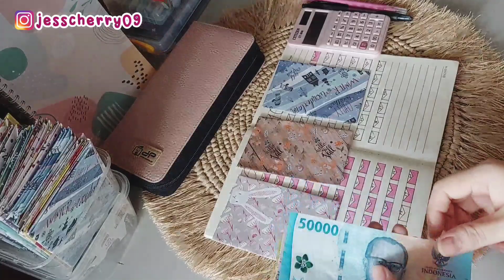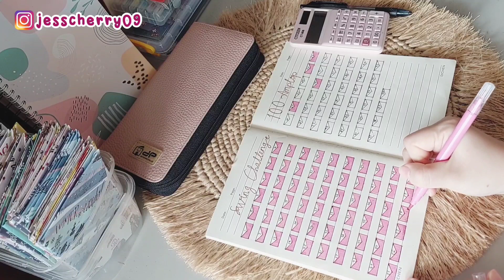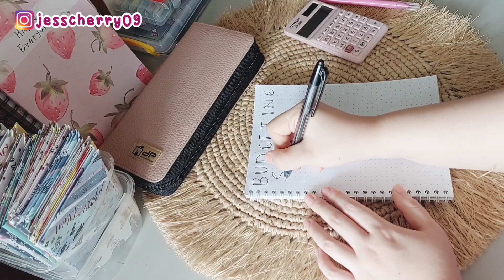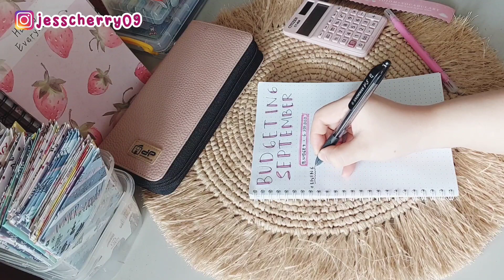BUDGETING SEPTEMBER 2023. MENGATUR KEUANGAN RUMAH TANGGA. BUDGET PLANNER. PAYDAY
BUDGETING AGUSTUS 2023. MENGATUR KEUANGAN RUMAH TANGGA. BUDGET PLANNER. PAYDAY

BUDGETING JULI 2023. MENGATUR KEUANGAN RUMAH TANGGA. BUDGET PLANNER. PAYDAY

Kali ini mami mau share video Budgeting bulan September 2023, kira" gimana yaa cara mengatur keuangan rumah tangga ala mami?? tonton videonya sampai habis ya.

🌼PERLENGKAPAN BUDGETING
•Sticky Notes Pastel

🌼FASHION
•Tas Ransel Gemes